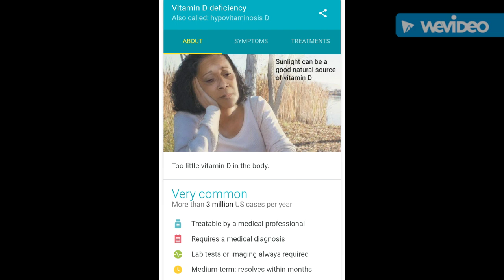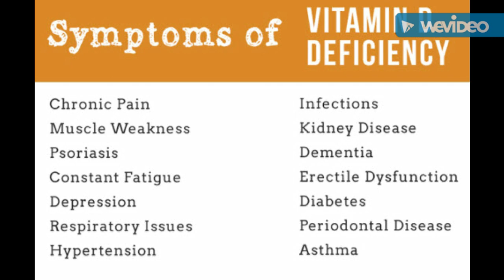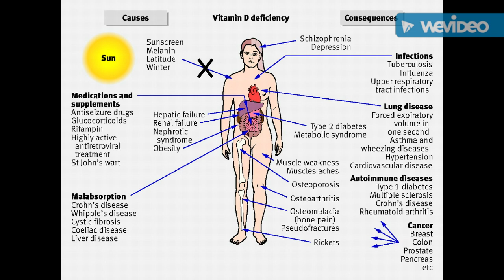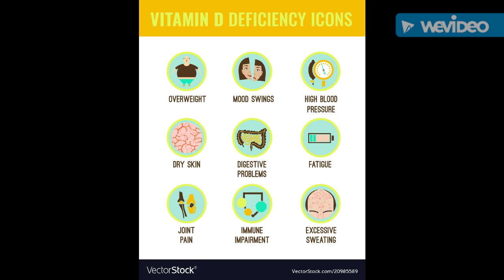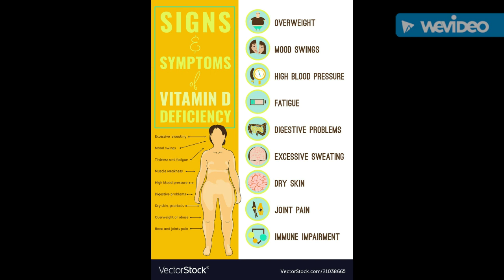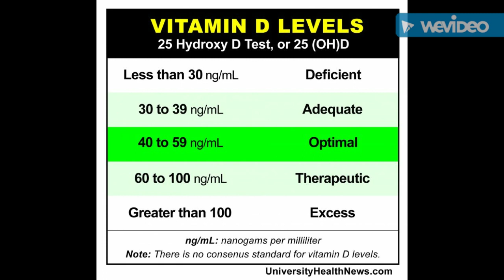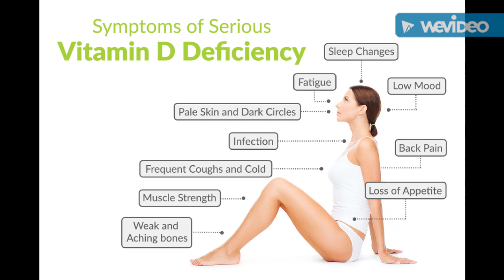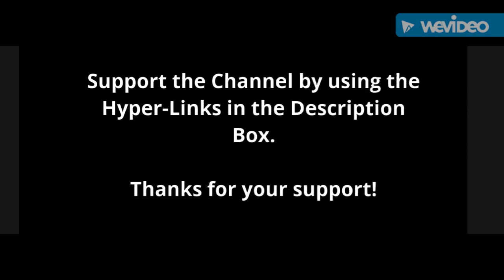My Experience with Vitamin D Deficiency - 2018